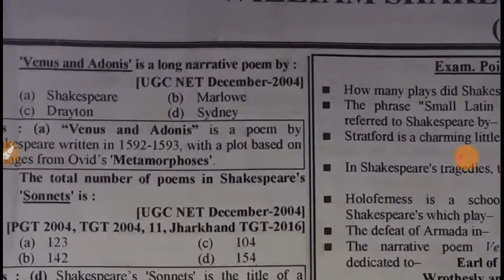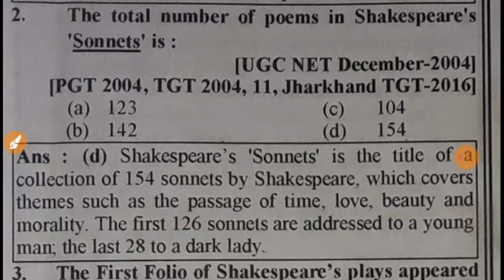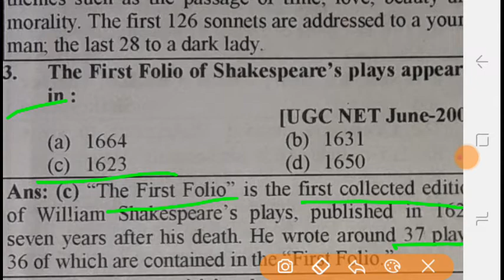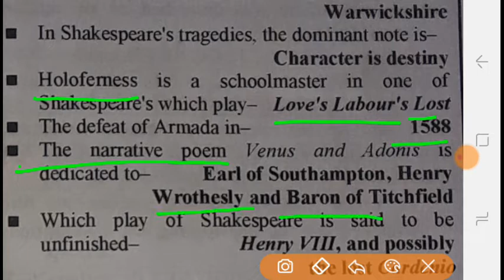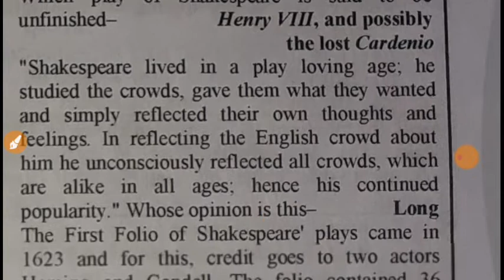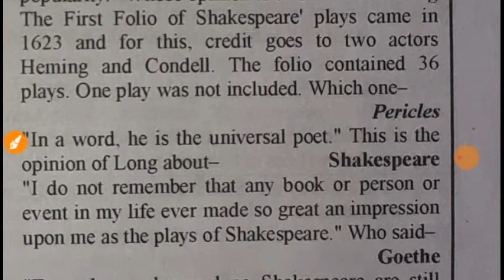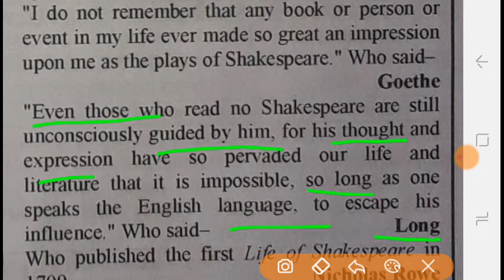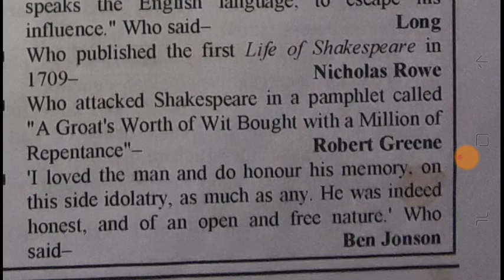William Shakespeare LT TGT PGT net (English literature)